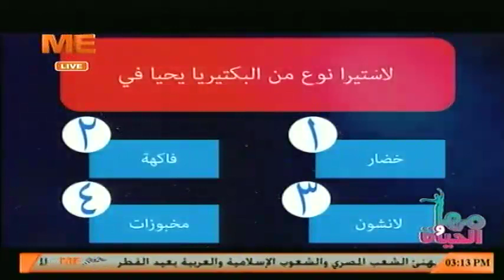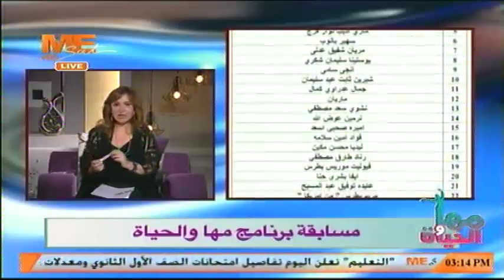أسئلة الفيس بوك - د/ مها راداميس - برنامج مها والحياة - ج3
3 يونيو 2019 ..